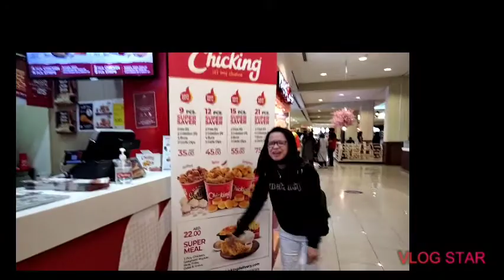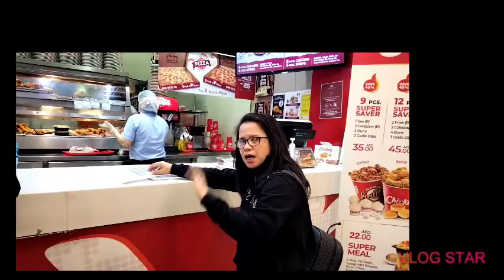ofw life/uae.di nakagala food trip nalang sa mall.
ofw life/uae.dahil di nakagala
foodtrip nalang sa mall